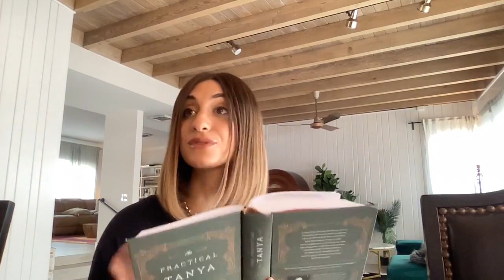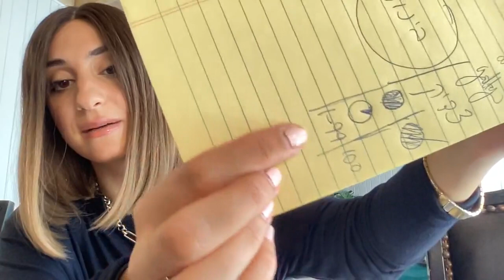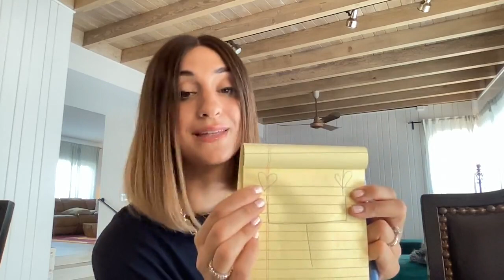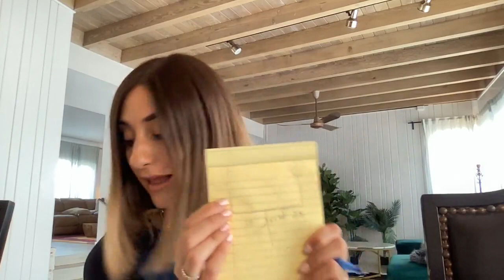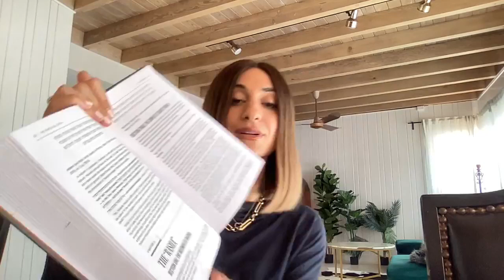Espresso & Kabbalah LIVE!✨☕️ The Saint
Espresso & Kabbalah LIVE!✨☕️
The Saint

Tanya, Chapter 10 Lesson 1
© Chabad of Singer Island & the Beaches
Celebrating judaism joyfully!